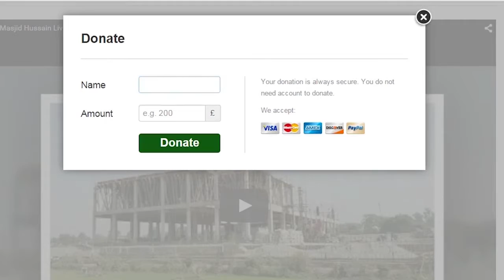United School System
United School System - Hazrat Sultan Bahu Trust Project